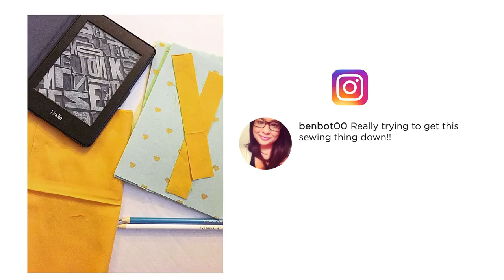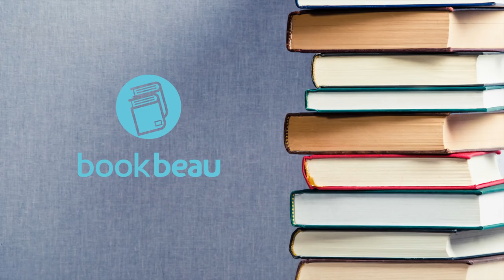The Book Beau Story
The Book Beau Story: Benita Botello grew up in poverty and risked becoming another statistic. Now she is the owner of Book Beau, a company that makes unique products for book lovers.

In this ultra short documentary, she tells her story and shares the mission of Book Beau: to help inner city kids overcome the same odds she faced growing up by sharing with them entrepreneurship and the love of books.

There is even more that goes on than just this, but we hope this gives a taste!